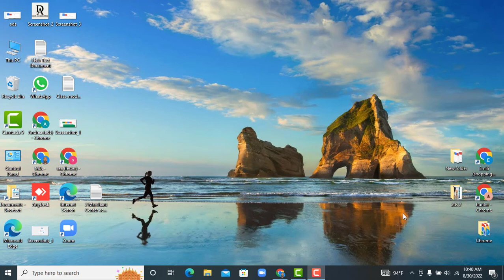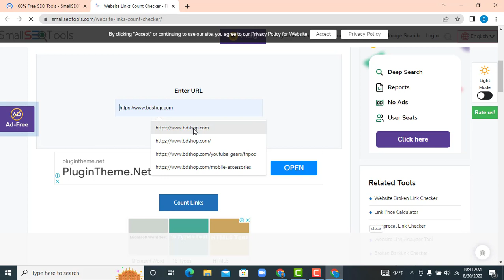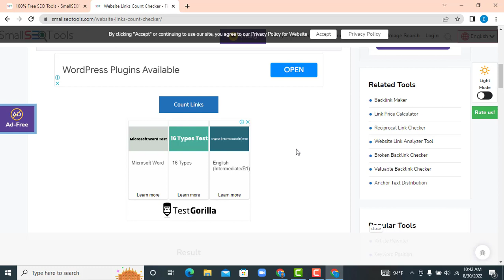Website Link Count Checker Free Tool || Links Count Checker Tools || NS Tech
In this tutorial, I want to show you how to count links of any website with the Free Website Link Count Checker Tool